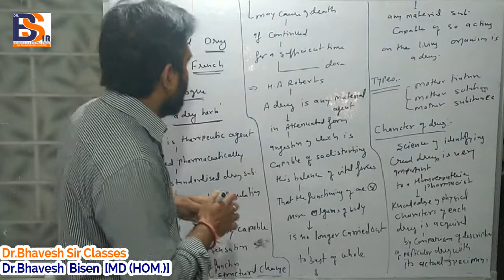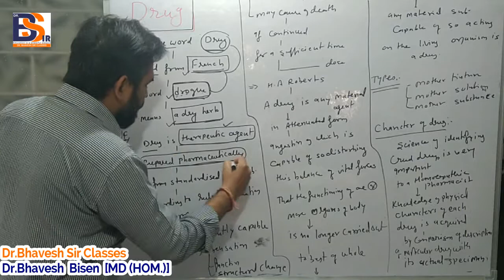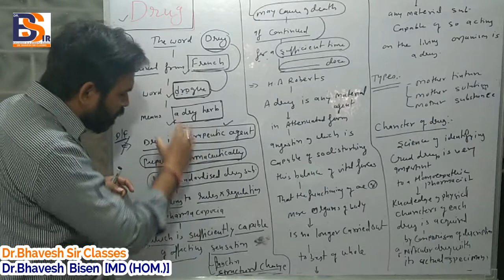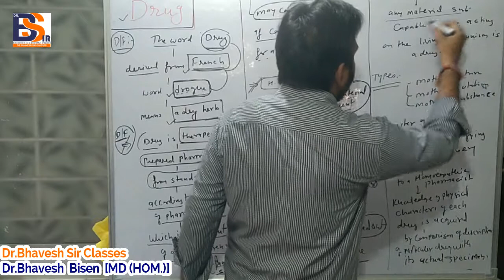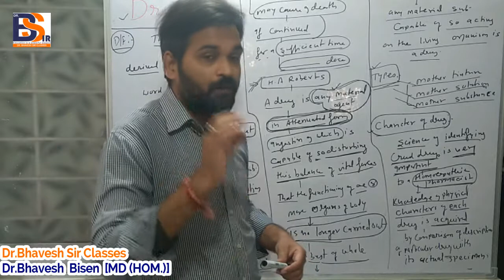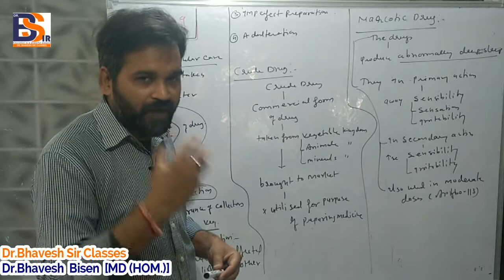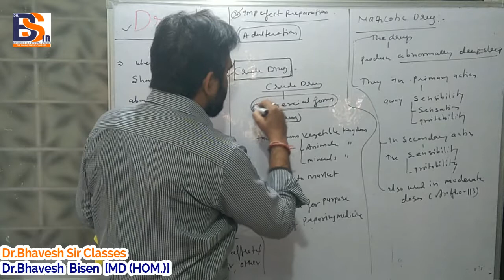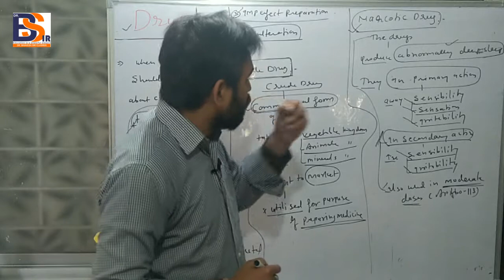Drug || Homoeopathic Pharmacy|| Organon Of Medicine || Dr.Bhavesh Sir Classes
 PHYSIOLOGY
 BIOCHEMISTRY
 PATHOLOGY
 MICROBIOLOGY
 PHARMACOLOGY
 MEDICINE(DISEASES)
 CLINICALCLASSES